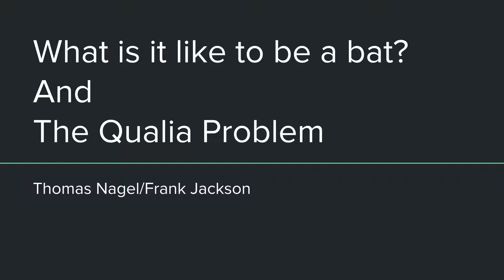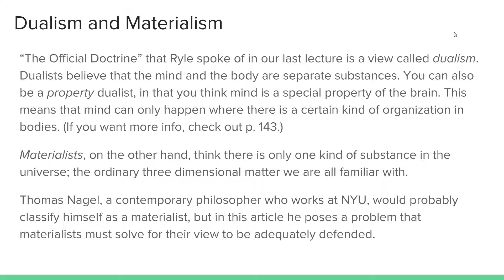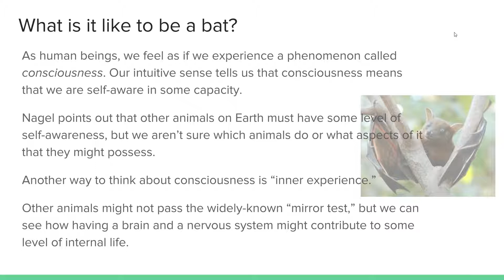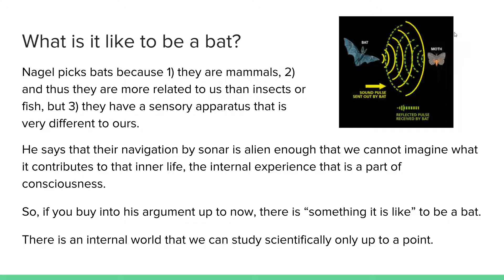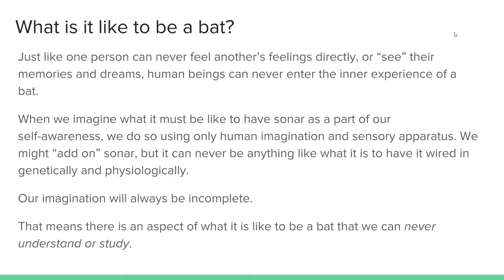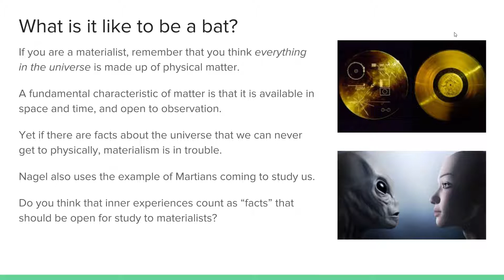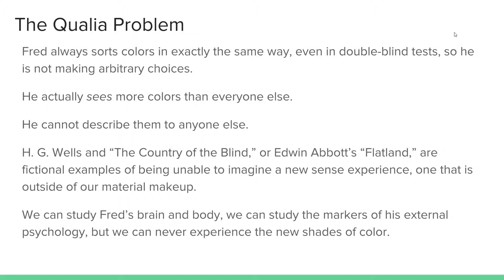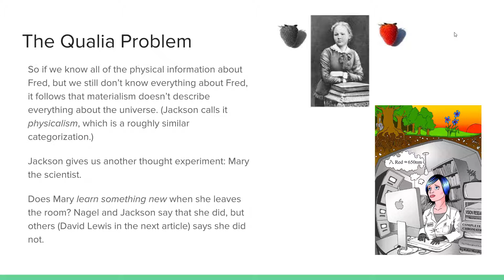What is it like to be a bat?/The Qualia Problem